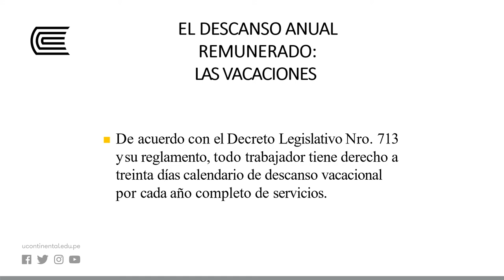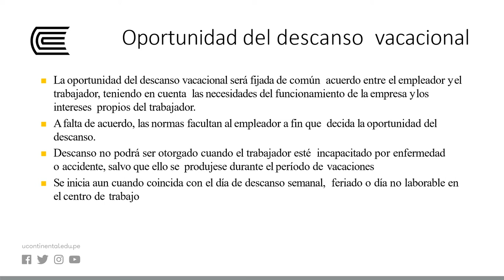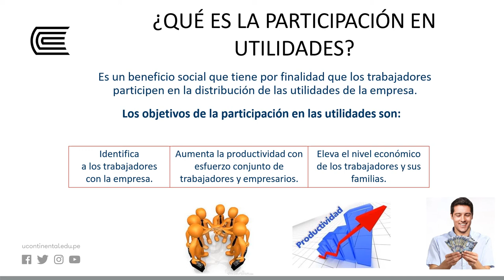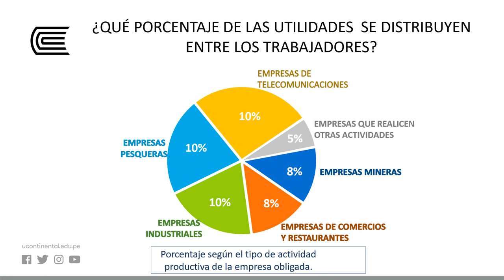Derecho laboral: El descanso anual remunerado